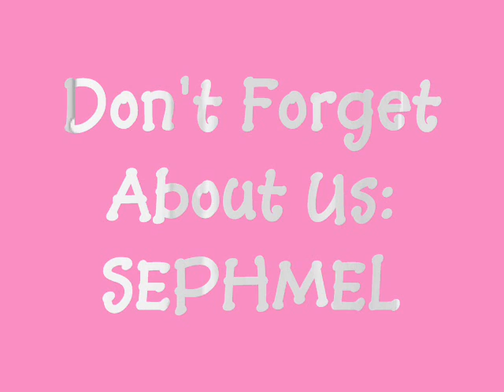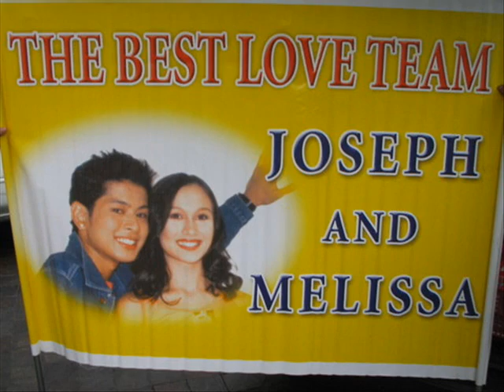Don't Forget About Us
A video all about SephMel :)